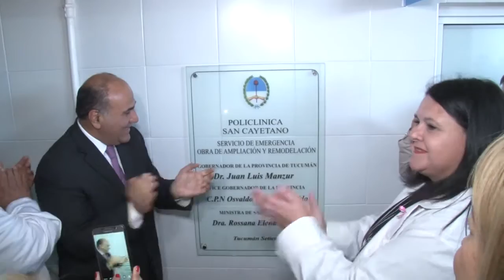El gobierno fortalece con equipamiento y nuevas salas al Caps San Cayetano - Tucumán Gobierno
El gobernador, Juan Manzur, supervisó las obras de ampliación que se realizaron en la policlínica San Cayetano. Los trabajos que se vienen realizando, comprenden la remodelación y ampliación del servicio de emergencias. La obra permitió añadirle al centro sanitario áreas como la sala de internación abreviada, nuevos consultorios y sala de espera.
“Esto tiene que ver con lo que hacemos todos los días, acercara la salud  a la gente, de que  los tucumanos estén mejor. Este es el gran desafío: seguir trabajando todos los días para  que Tucumán este mejor” explicó Manzur y agregó que el efector trabaja las 24 horas, tiene una zona de influencia de 8.800 habitantes y que atiende más de 4 mil consultas por mes.
Acompañaron al primer mandatario durante la vista del CAPS, el vicegobernador, Osvaldo Jaldo; la ministra de Salud, Rossana Chahla, el ministro de Educación, Juan Pablo Lichtmajer, y el legislador, Reneé Ramírez.
El Gobernador resaltó que la Provincia trabaja todos los días para garantizar el derecho a la salud de la sociedad: “esta policlínica tiene todas las especialidades. Este es el gran compromiso que asumimos con el vicegobernador de potenciar todo lo que tiene que ver con el cuidado y la atención de las familias”.
Chahla indicó que el objetivo del Ministerio es dar respuestas de acuerdo a las necesidades de la población. “Se esta implementando una nueva política que consiste en que si la atención de la población supera las 10 mil personal se implementa un shock room, un lugar de atención de emergencias con todo el equipamiento y tecnología de ultima generación”.
La directora de la Policlinica, Claudia Ana Trejo, destacó que este nuevo servicio beneficia a la población y al personal permiteindo más acceso en la atención en las primeras horas de emergencia de cualquier patología hasta que se decide derivar a un centro de mayor complejidad.
Trejo resaltó que la nueva área “está  equipada con  tecnología apropiada para la atención: monitor multiparamétrico, un  cardiodesfibrilador,  un electrocardiógrafo,  tablas de inmovilización, collares de inmovilización  e instrumentación para la emergencia”.